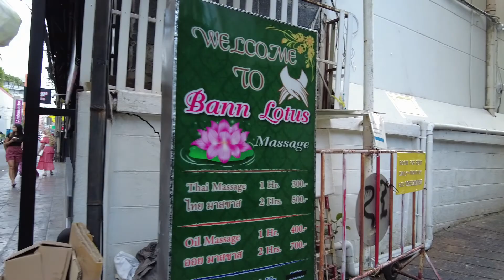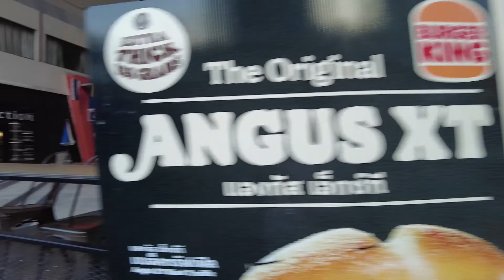머큐어방콕 수쿰빗11 주변상가 Mercure Bangkok Sukhumvit11 Nearby Shops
머큐어방콕 수쿰빗11은 방콕중심가 수쿰빗소이 11에 위치한 아코르계열의 4성급 호텔로 총 객실수는 232개입니다.머큐어방콕 수쿰빗11은 2016년 대대적인 리노베이션이후 머큐리브랜드를 달고 새로 시작한 호텔로 가성비가 매우 뛰어난 호텔로 평가받고 있습니다.

머큐어방콕 수쿰빗11 은 수쿰빗의 수많은 골목(soi)중 호텔이 가장 많은 골목으로 지상철역 나나역이 골목의 입구이며 골목안에는 호텔수에 걸맞는 다양한 로컬레스토랑, 마사지샵, 편의점, 커피전문점, 프랜차이즈 레스토랑등이 위치합니다.

머큐어방콕 수쿰빗11  입구 주변에는 마사지샵, 로컬레스토랑, 노점상, 햄버거거점, 베이커리카페등이 위치하며, 호텔 메인레스토랑이자 조식당인 릴리푸즈는 양질의 음식을 저렴하게 판매하고 있어 인기입니다.

머큐어방콕 수쿰빗11 주변지역 상권은 수쿰빗 골목중 가장 활성화 된 곳입니다. 여러개의 세븐일레븐 편의점, 스타벅스, 버거킹햄버거점, 타코벨 멕시칸요리, 더 커피클럽, 빌라마켓수퍼등등이 있으며, 유명 레스토랑인 해밍웨이 양식당, 엘가우초 스테이크점등등이 있어 호텔 생활하기에 좋습니다.